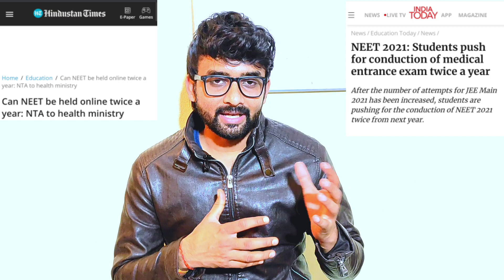NEET 2021 ENTRANCE EXAM TWICE IN A YEAR, TRUTH💯🤔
What documents are required for admission in medical college,
What are the documents needed for NEET 2020,
What is the easiest way to qualify for NEET,
Document required for Neet 2020,
Documents required for Admission Neet 2020 counselling, ,

Neet 2020,
Neet 2020 expected cutoff for Delhi,
Neet 2020 expected cutoff for for Bihar,